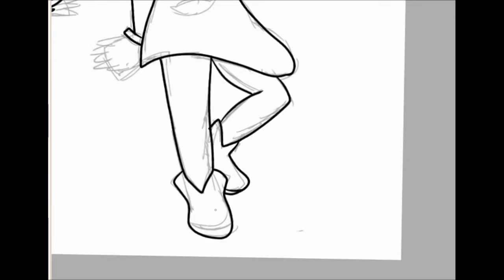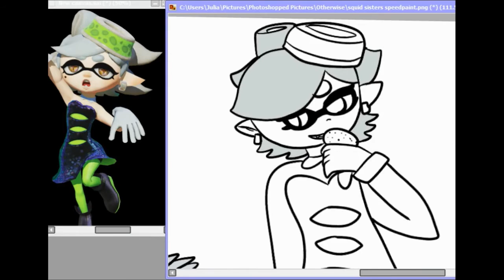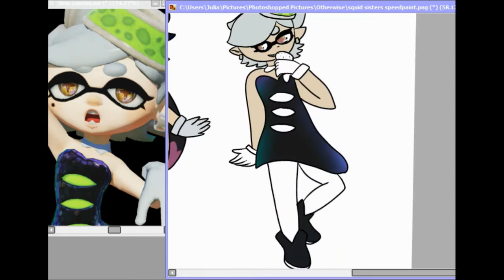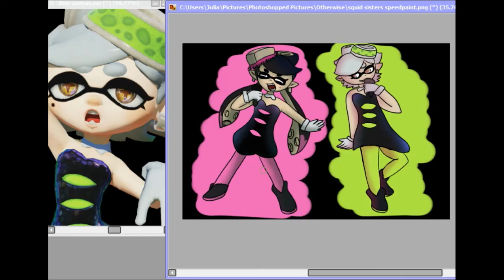Splatoon Speedpaint | You Need to Hear Our Song [Squid Sisters]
Time: An hour and a half

Tools: Paint Tool Sai, Intuos Pen Tablet